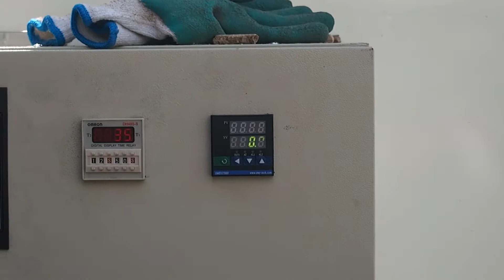Rotex 900000kcal biomass burner working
The biomass burner mainly used to provide heat for boiler, dryer etc.
Generally, 600000kcal heat value provide heat for 1 ton boiler.